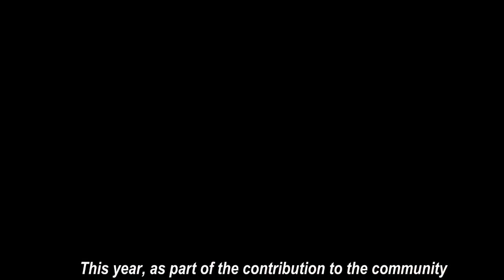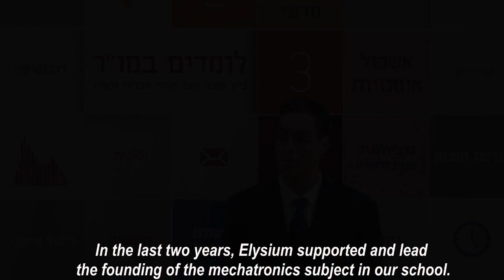Elysium 1937 2015 Chairman's Award Video